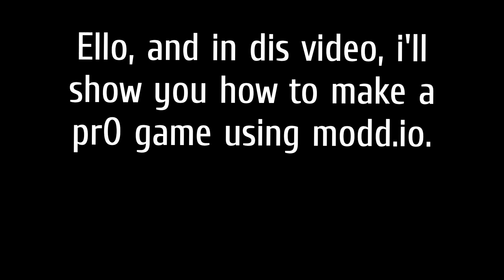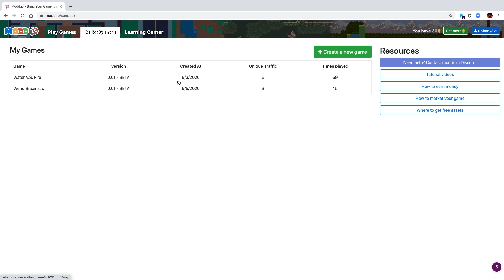How to Create a Game Using Modd.io || pr0 tips!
» Music
    ‣ Simple Background Music for Presentations & Tutorial Videos - youtube soft

Random Tags ;)